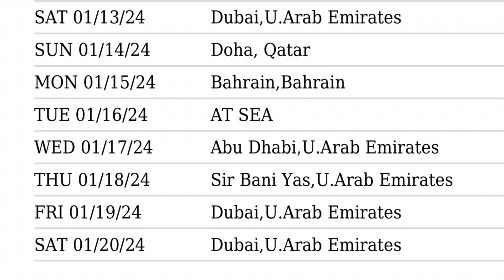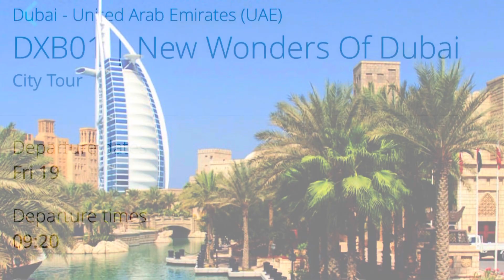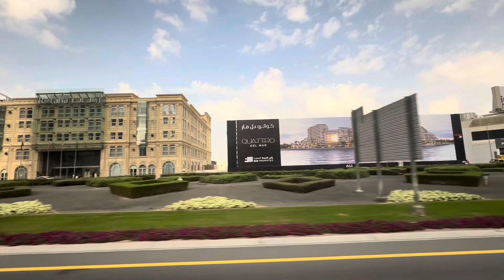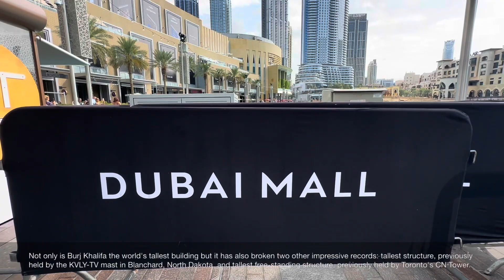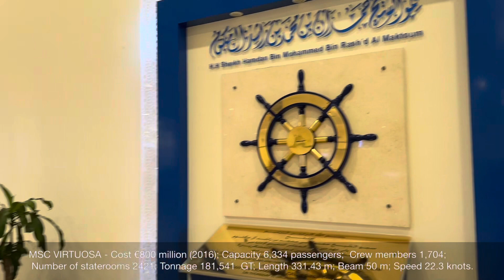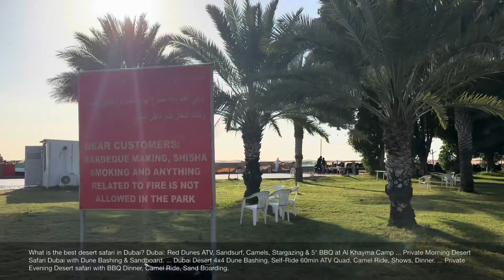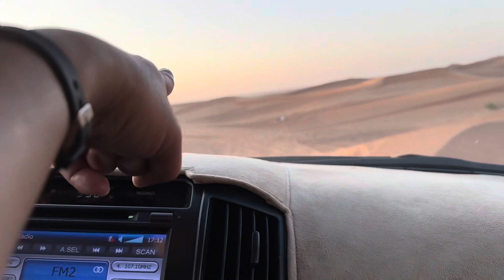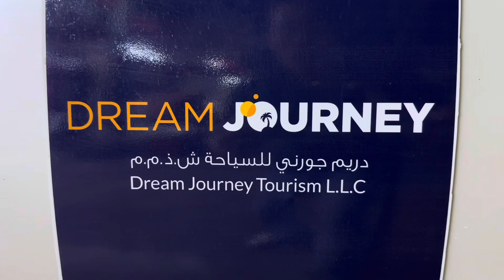MSC VIRTUOSA 2024: DUBAI - Beautiful Dubai, Wonderful Dubai - Golden memory of Dubai